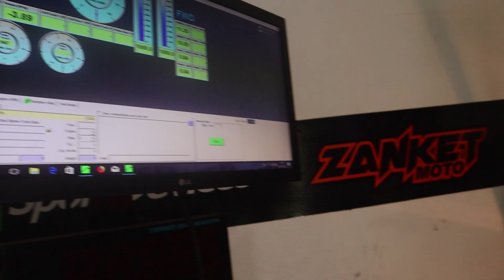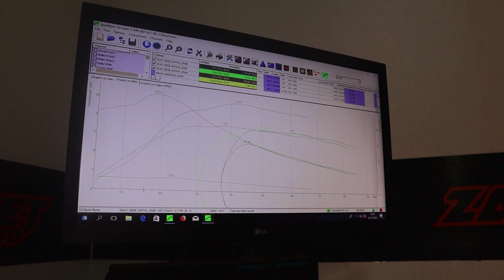BEAT FULL KIRIAN NO LIMIT | ZANKET MOTO